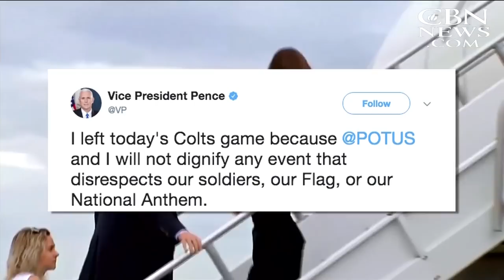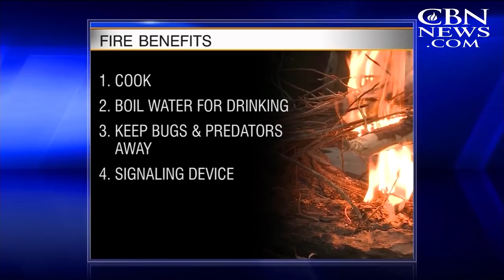CBN NewsWatch: October 9, 2017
On CBN Newswatch,Oct. 9th: President Trump is putting his foot down on immigration reform, giving congressional leaders a list of demands he wants put in place; Tropical Storm Nate made its way across the east coast bringing heavy rains and ... ...